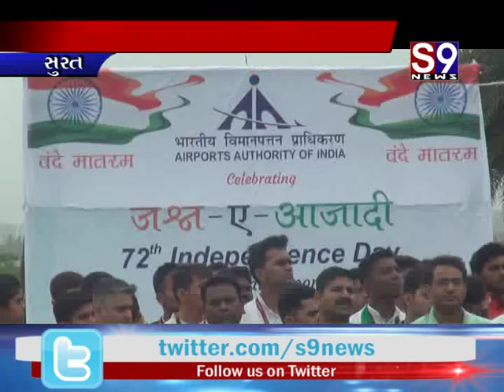Surat : એરપોર્ટ ઑથોરિટી અને IDT ના સહયોગથી યોજાયો "જશને આઝાદી" કાર્યક્રમ